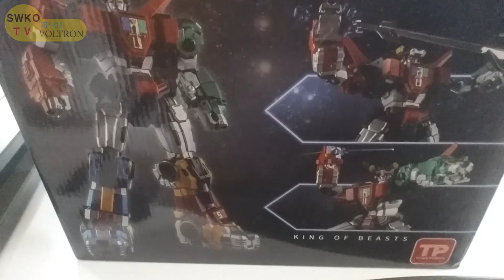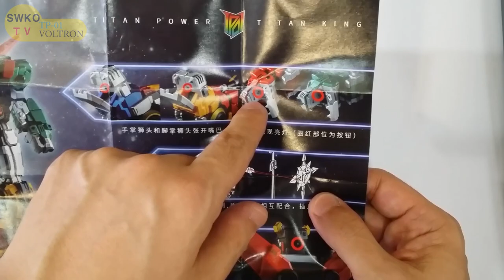드디어 출시됐다!(titan power voltron,titan power golion,tp-01,tp01,타이탄파워 볼트론,타이탄파워 고라이온,百獸之王 降臨,胡服騎射的玩具開箱)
중국에서 이번에 출시된 '타이탄 파워'의 '볼트론'입니다. 생각보다 관절의 강도나 합금도 적절이 잘 분배되어 괜찮은 품질을 보여 줍니다.